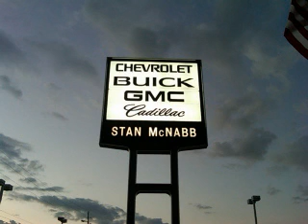MIDDLE TENNESSEE CORVETTE CLUB...TULLAHOMA, TENNESSEE